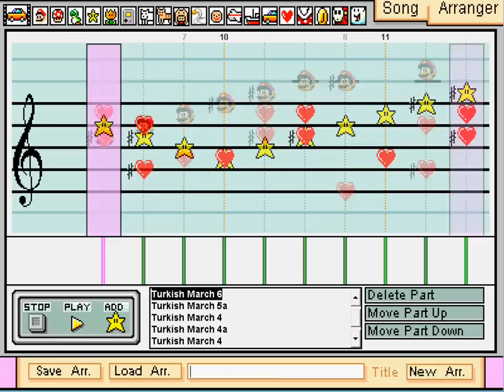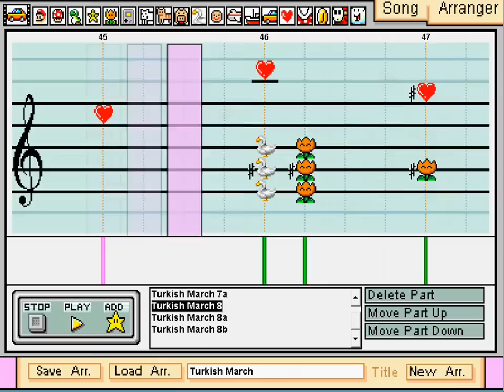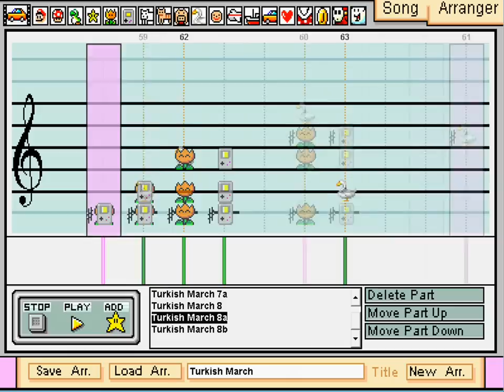Mario Paint Composer - Turkish March [Rondo Alla Turca]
Classical Medley Part 6

Sooo, tomorrow's my birthday xP Just sayin' :D

And umm, yeah, that means in about 2 weeks, I'll have been on YouTube for a full-blown year. :D Certainly an awesome experience, being here. :)

So, to commemorate for it, I made another double take song (like the SSBB theme, or the Tetris theme, or Hungarian Dance No. 5) and did Turkish March! This time on the default soundfont! :D I made this a little more original, but still added some of Volodos' stuff in here too xP

Enjoy! :D